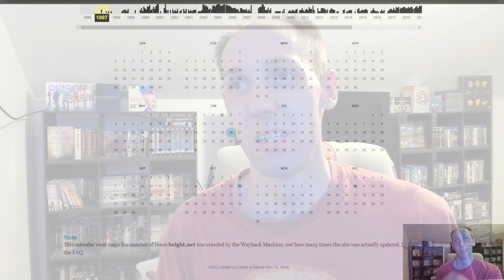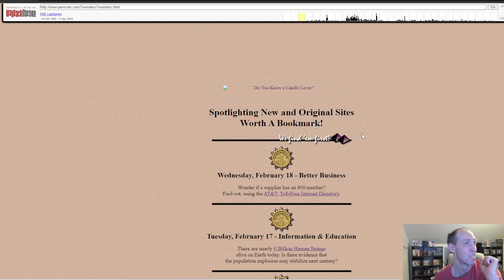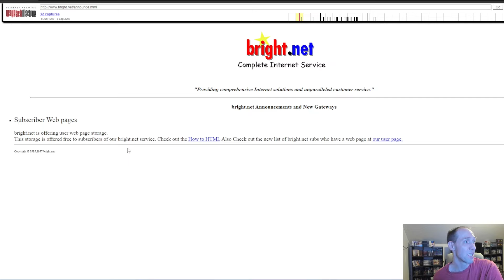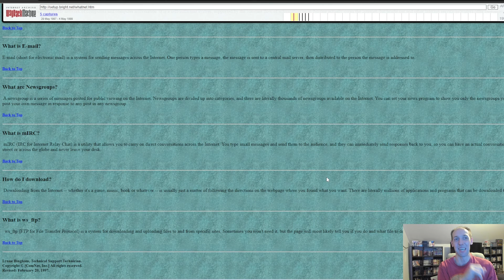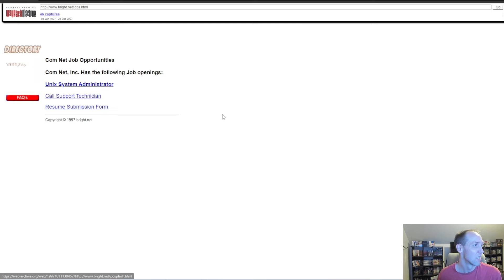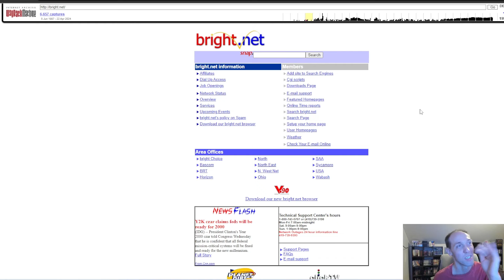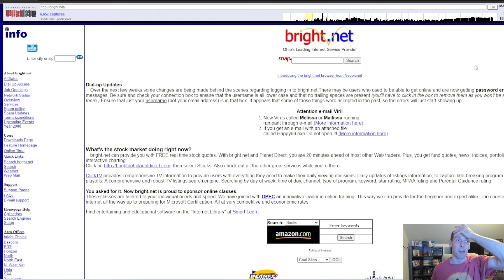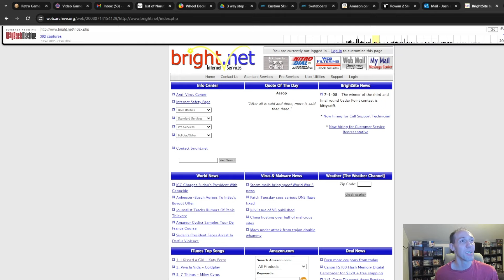My Internet Life Episode 1: Bright.Net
Time to take you all way back to the past to when I first connected to the internet. This company still exists today with a website of the same address. Time to go down the rabbit hole of the first web page I was ever directed to, To then see how it evolved. Also see what little side trips happen along the way.

Come hang on my discord if you want to chat it up or something